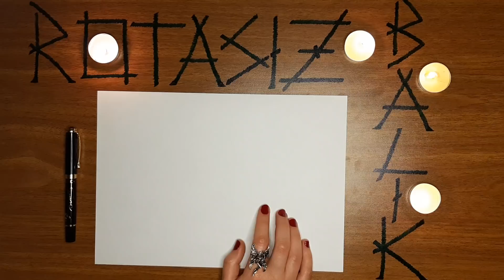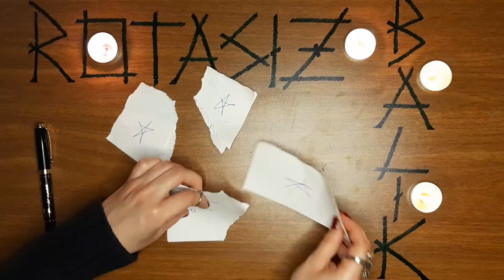ARAMA RİTÜELİ / İSTEDİĞİNİZ KİŞİNİN SİZİ ARAMASINI SAĞLAYIN / KESİN SONUÇ RİTÜEL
Arama ritüeli, istediğiniz kişinin sizi aramasını saglayın, kesin sonuç ritüel, sevgiliyi arama ritüeli, eski sevgiliyi arama ritüeli, eski sevgiliyi geri döndürme ritüeli, geri döndürme ritüeli, istediğiniz kişinin aramasını sağlama ritüeli, eski sevgiliyi arama, mesaj attırma ritüeli, aşk ritüeli, sevgilinizin aramasını nasıl sağlarsın, sevgilinizin sizi araması için ritüel, aşık etme ritüelleri, ritüel arama, gideni geri getirme ritüeli, ritüeller, rotasız balık ritüelleri

Merhaba arkadaşlar hoşgeldiniz. Bugün sizlere sevgilinizin, arkadaşınızın, küs olduğunuz birisinin, kısaca istediğiniz bir kişinin sizi araması için bir ritüel hazırladım. Aklınıza takılan birşey olursa yorumlardan sorabilirsiniz.